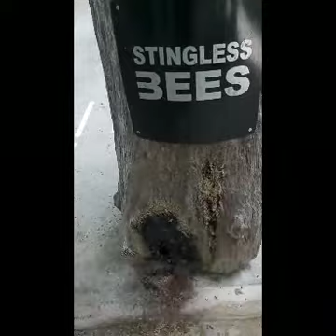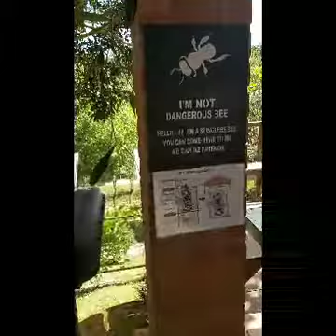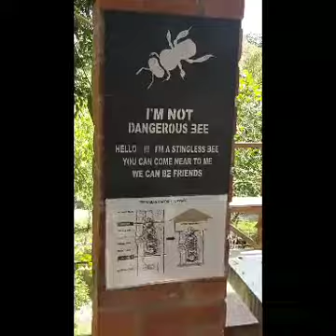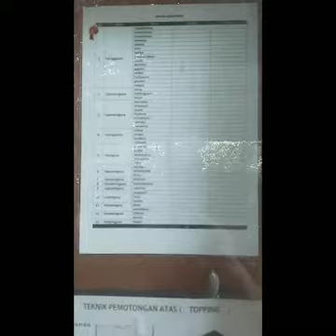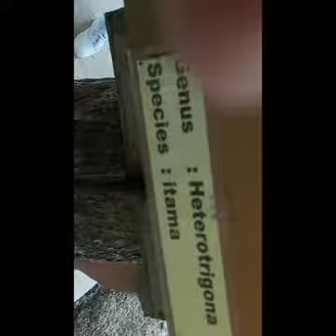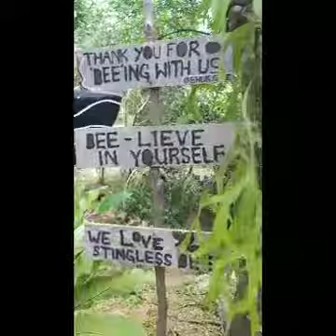natural honey harvested right in front of us plus bonus FREE TASTE!!!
BRUNEI'S StinglessBeeFarm🐝🐝🐝